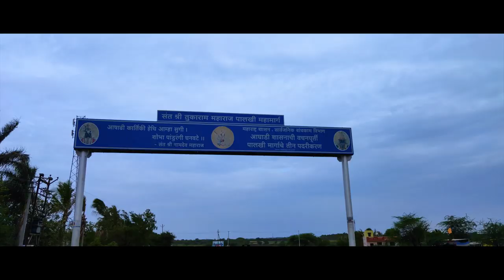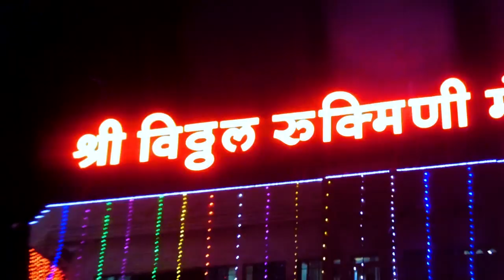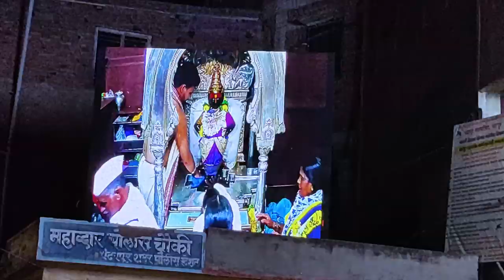Pandharpur Darshan 2019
In these video I went to pandharpur which is known as lord hari place..पंढरपुरातील विठ्ठल मंदिरामुळे हे वारकर्‍यांचे तीर्थक्षेत्र म्हणून प्रख्यात आहे. या मंदिराला आठ प्रवेशद्वारे आहेत. त्यातील पूर्वेकडील प्रवेशद्वाराला नामदेवांचे नाव देण्यात आले आहे. दरवर्षी आषाढी एकादशीच्या सुमारास अनेक भाविक येथे वारी करण्यासाठी व विठ्ठल-रखुमाईचे दर्शन घेण्यासाठीसंपूर्ण देशातून लोक पायी चालत येतात. क्षेत्रमाहात्म्यामुळे पंढरपुराला दक्षिण काशी व तसेच विठ्ठलाला महाराष्ट्राचे कुलदैवत म्हणतात. [२].हे विठ्ठलमंदिर अवघ्या महाराष्ट्राचे एक चिरंतन स्फूर्तिस्थान आहे. गोरगरिबांचादेव म्हणून श्री विठ्ठलाची ओळख आहे.पंढरपूर च्या उत्तर दिशेला कैकाडी महाराज यांचा मठ आहे तिथे गुंफेत सर्व साधु संतांच्या मुर्त्या आहे
About Myself DHIRAJ BORSE Iam studying in third year of mechanical engineering .. I make Video about My life
LIFESTYLE VLOGGING.

.Gears I used:-
redmi4
sjcam4000air
nikon 6300